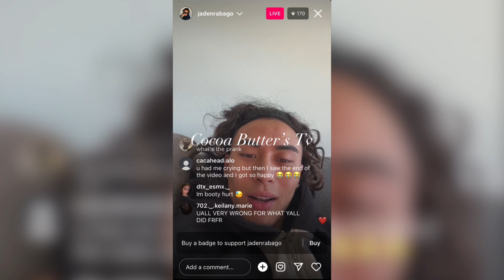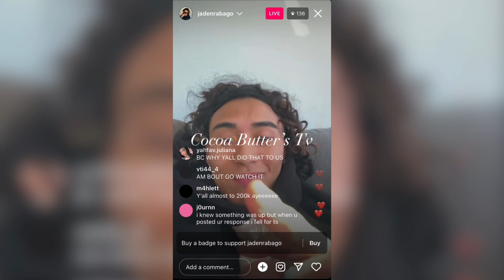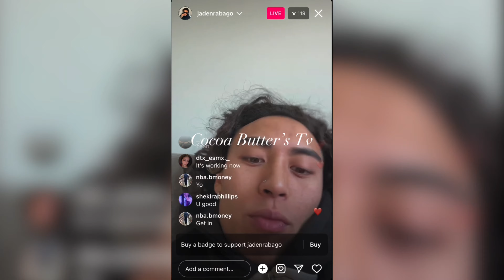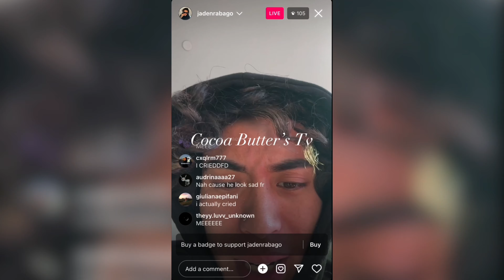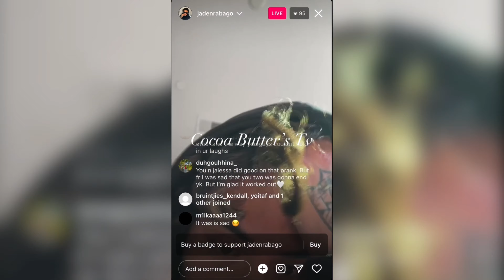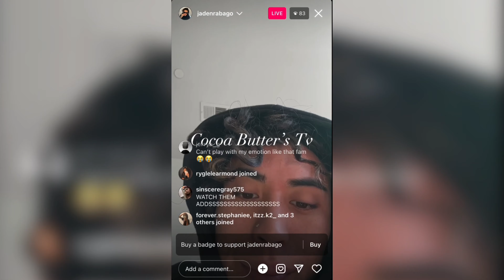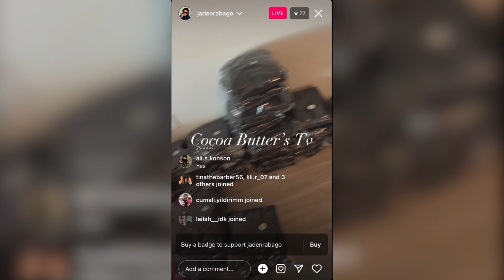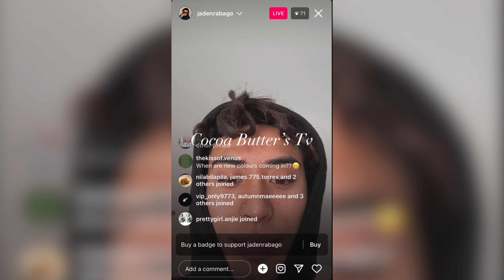Did he really get us or what ?